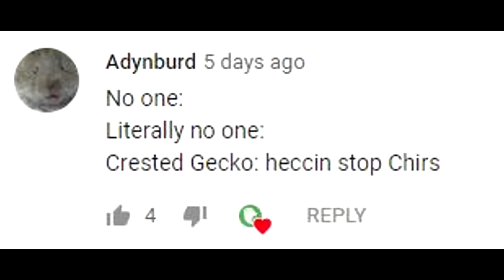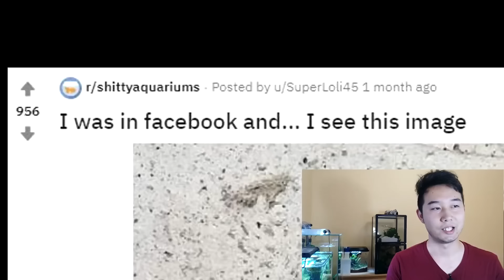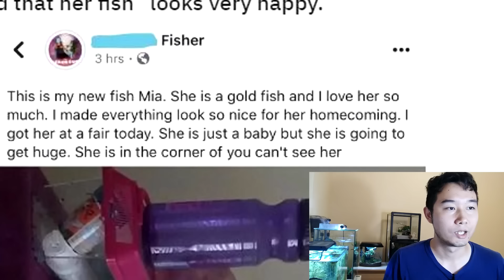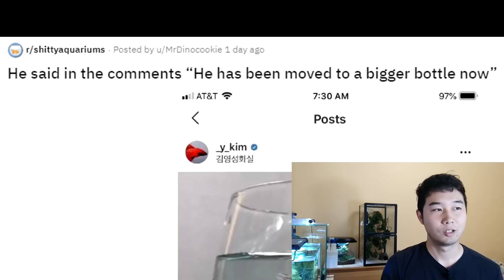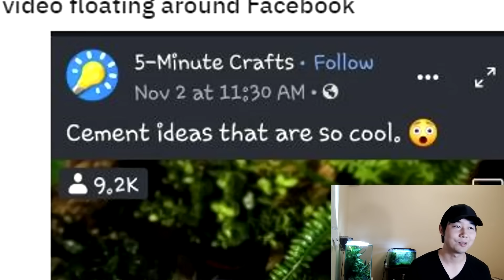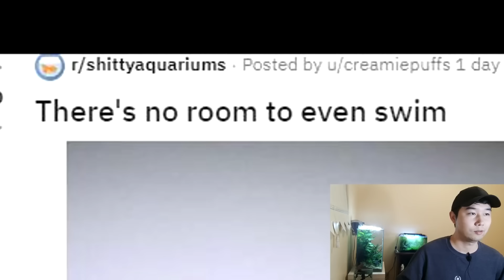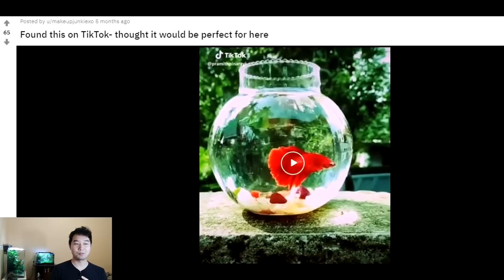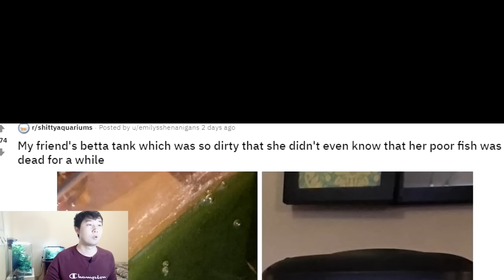FISH 👏 TANK 👏 REVIEW 👏 | EPISODE 21 - 30 COMPILATION